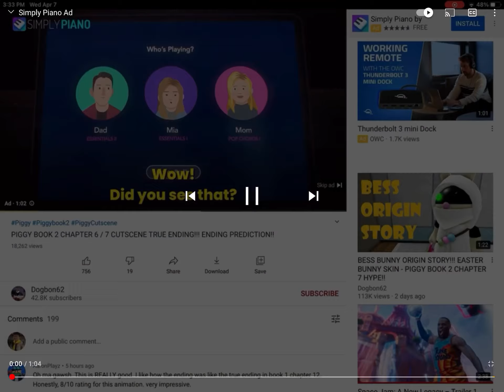Simply piano ad thingy